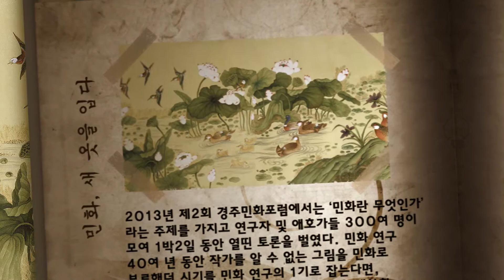김인옥展(해운대아트센터)_131001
올 해는 미술계에서 민화에 대한 관심이 어느 해 보다 높았던 해였다. 지난 4월에는 부산에서 사설 전시장으로서는 가장 큰 미부아트센터 2층과 3층에서 두 달 동안 민화전을 개최했고 경북 경주에선 4월 22일부터 3일 동안 경주민화축제를 개최했었다. 특히 경주민화축제에선 민화에 대한 근본적인 의미와 장르 구분 등에 대한 학술적인 논쟁이 뜨거웠었다. 10월 1일부터는 해운대아트센터에서 민화채색의 새로운 방법을 시도한 김인옥 작가의 민화전이 개최되고 있다.

김인옥 작가는 부산에서 활동 중인 중견작가이기도 하지만 해운대에서 3년 째 갤러리를 운영하고 있는 관장이다. 서양화와 한국화 작업을 같이 해 오던 작가가 민화 작업을 한 지는 7~8년 쯤 됐다. 외국인들이 한국 전통 채색은 무엇인가에 대한 질문에 대한 답변을 생각하던 끝에 작가는 한국의 전통 민화 채색을 터득해야겠다는 생각에서 이 작업을 시작하게 됐다. 민화라면 책가도, 호랑이, 모란도, 십장생도 등의 그림이 떠오르지만 형태나 종류가 다양하고 조선시대 말 이후 계승이 잘 되지 않아 그 전통성이 조금 모호한 점이 있다. 특히 민화라는 용어를 사용하게 된 것은 일본인인 야나기 무네요시에 의해서인데 현재는 이 민화라는 용어를 사용해야 할지 말아야 할지에 대한 논쟁도 일각에선 일고 있다. 어쨌든 민화는 조선시대 이후 조자용(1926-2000) 선생이 본격적으로 연구하기 시작했고 김호연, 김철순, 이우환, 김기창 등의 작가들에 의해 현재까지 계승되고 있다.

김인옥 작가는 대학에서 학생들을 가르치면서 시중에 민화 채색에 대한 연구 서적이 부족하다는 것을 느꼈다. 오래전 작품들은 색이 바래고 작품 속에 등장하는 소재들도 모호한 것들이 많았다. 작가는 삼배접지를 한 장지 위에 채색하는 방법을 연구했는데, 특히 바탕색을 어떻게 극복하느냐에 대한 과제가 까다로웠다. 한지에 사용하는 물감으로는 바탕색 위에 채색하는 것이 결코 싶지 않는 과정이기 때문이다. 전통적인 채색방법으로는 작은 종지에 물감을 풀어 한 색깔씩 사용하는데 이와 같은 방식은 색의 깊이감이 떨어지는 단점이 있다. 작가는 채색방법의 단점을 극복하기 위해 아크릴 물감의 농도 조절, 얇게 덧칠하는 방법, 진주 천연 펄의 사용 등으로 새로운 '현대 채색화 기법'을 개발했다.

이번 전시에 선보인 작품들은 기본적으로 민화의 주제와 소재에 충실했지만 과거 중국의 영향으로 인해 꽃이나 애매한 소재에 대해서는 작가 나름대로의 그 분위기와 계절에 맞도록 수정을 했다. 일반적으로 단색의 배경 위에 더 밝은 색을 칠하면 밑 색이 비쳐지기 십상인데 작가는 독특한 채색방법을 통해 밑 색이 드러나지 않도록 자연스럽게 채색을 했다. 작품을 가까이에서 살펴보면 대부분 세필 작업을 많이 한 것을 볼 수 있는데 작품 한 점에 들이는 공과 노력이 많음을 알 수 있었다.

흔히 민화는 서민들에 의해 만들어지고 서민들이 사용하는 그림이라고 말한다. 작가는 이에 대해 조금 다른 의견을 가지고 있다. 조선시대에 일반 먹도 구하기 힘든 서민들이 어떻게 다양한 물감을 구할 수 있느냐 하는 것이다. 또한 궁궐에서 용상 뒤에 놓인 '일월오봉병'과 같은 작품은 감히 서민들이 그린다는 것은 현실적으로 불가능 했을 거란 생각이다. 물론 서민들의 작품도 없지않아 있었겠지만 민화 역시 화원에서 그려진 것들이 아닌 가 작가는 추측한다.

김인옥 작가는 이번 전시와 함께 '민화, 새 옷을 입다'라는 서적을 출판했다. 책 내용에는 컬러 도판을 사용하여 민화의 색상을 참고 할 수 있도록 했고 책의 앞부분에는 현대 채색화 기법을 설명 해 놓아 학생들에게 참고 서적이 될 수 있도록 했다. 한국적인 것이 가장 세계적인 것이라는 작가의 신념처럼 기존의 채색법을 극복하고 현대적인 감각으로 재탄생 시킨 작가의 도전정신이 한국 미술에 또 하나의 발자취를 남긴 계기가 됐다. 이번 전시는 달맞이 고개에 있는 해운대아트센터에서 10월 13일까지 이어진다.

- 장소 : 해운대아트센터